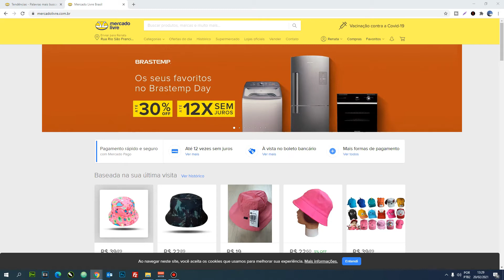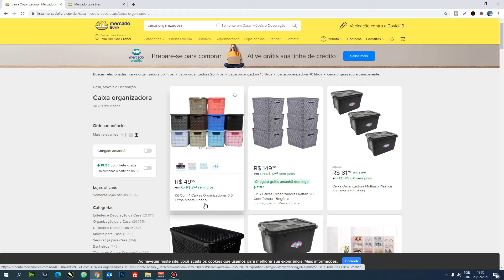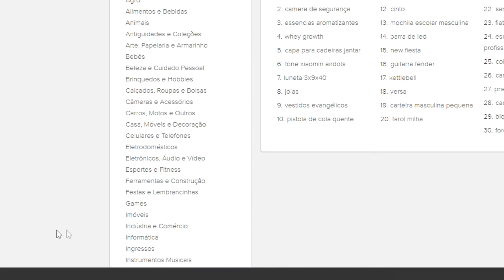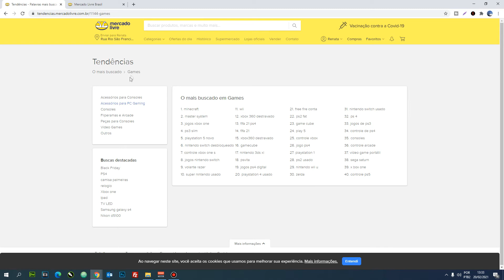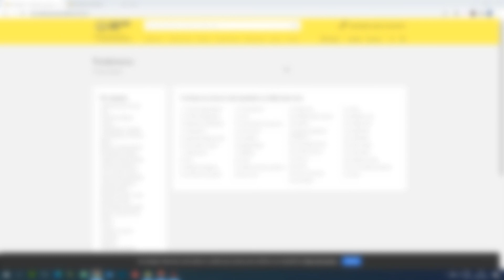O que vender no Mercado Livre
Neste vídeo, vou ensinar como saber os produtos mais procurados no mercado livre. Utilizando a ferramenta Tendências, oferecida gratuitamente pelo própria plataforma, é possível acompanhar os produtos mais vendidos no Mercado Livre.